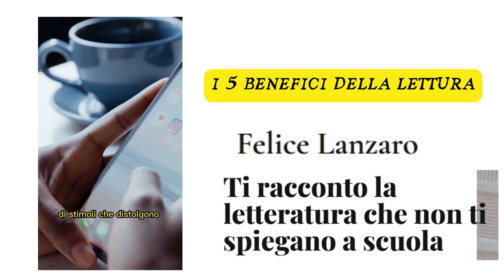Today a reader, tomorrow a leader (benefici della lettura con Felice Lanzaro)